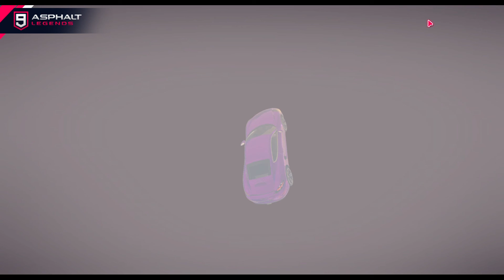porsche enter new universe for the first time